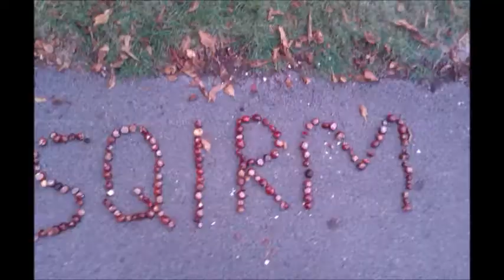Berocca Liqueur Intro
Just a little introduction to us and a bit of wolf soloing in the middle! idek!!!